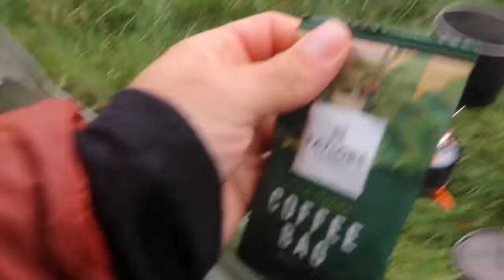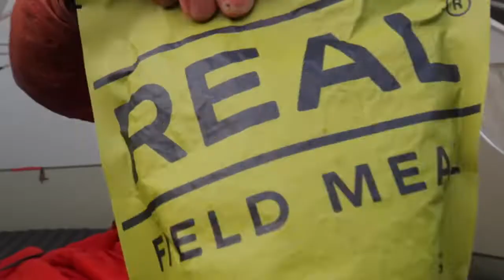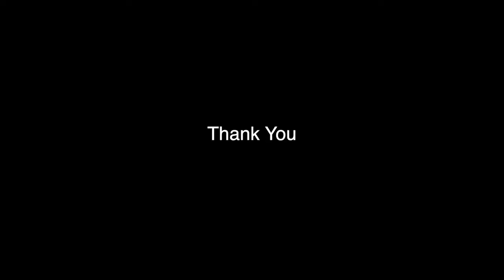3 Days Hiking and Camping in the Mountains Healing in Nature 720p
3 Days Hiking and Camping in the Mountains   Healing in Nature 720p